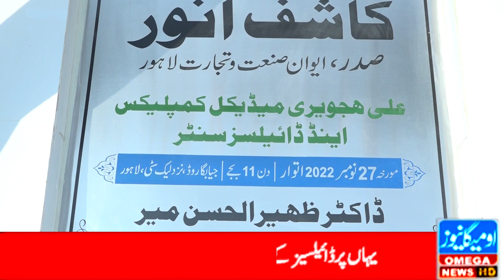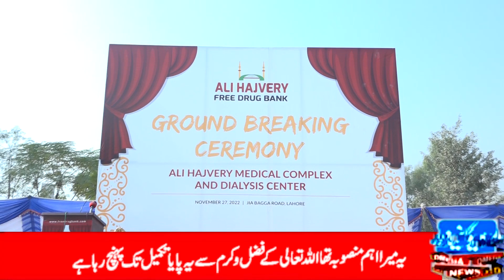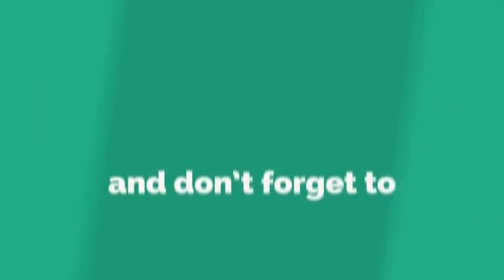Ali Hajveri Free Drug Bank Dialysis Centre inaugurated in Jiabaga